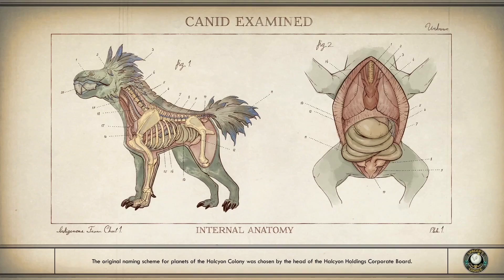The Outer Worlds, ep31 ~ Stupidity on Scylla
The Outer Worlds is a new single-player sci-fi RPG from Obsidian Entertainment and Private Division. As you explore a space colony, the character you decide to become will determine how this player-driven story unfolds. In the corporate equation for the colony, you are the unplanned variable.